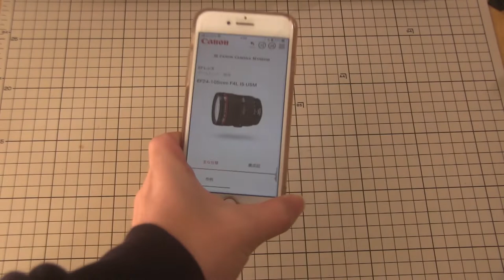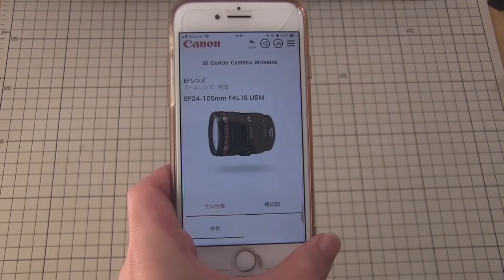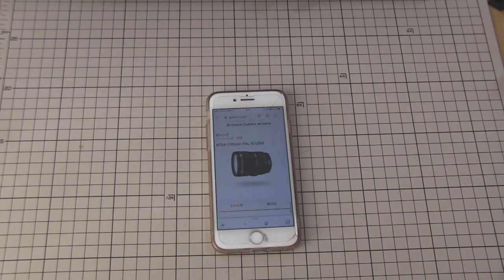【修理完了】EF24-105mm修理から帰還！梱包や発送した後の話とちょっとだけ動作確認。なんとフォーカスリングまで交換していただきました。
かねてより修理に出しておりましたEF24-105mm IS USMが戻ってきました。発送したときの話と梱包について話します。

キヤノンMJ、
キヤノン大分修理センターの皆様本当にありがとうございました。大切に使っていきます。

カメラとか使ってて？？？って思ったらサポートに聞いてみましょう。僕みたいに撮影先で痛い思いをせずに済むと思います。